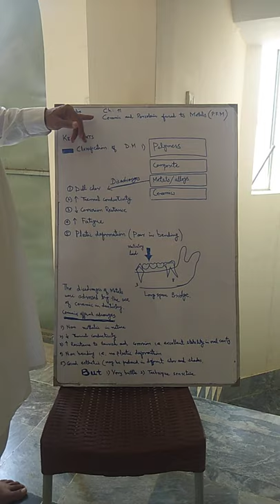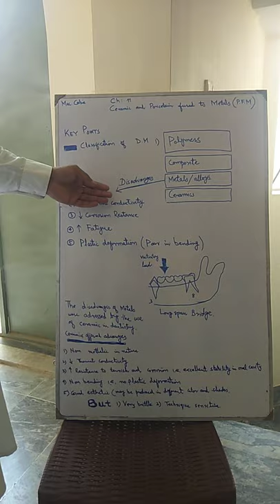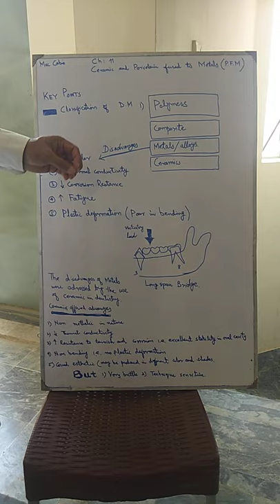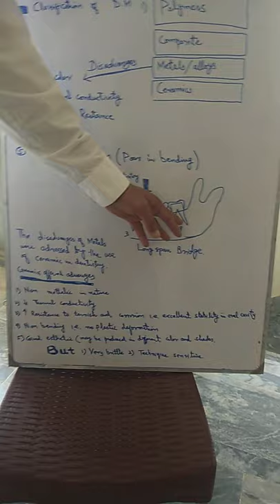Lecture 08 part 1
Dental Ceramics